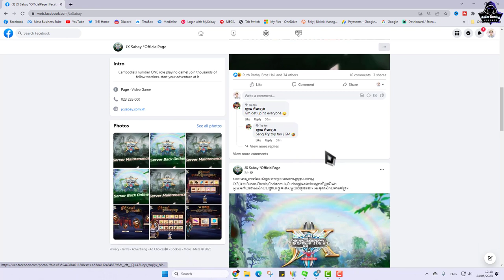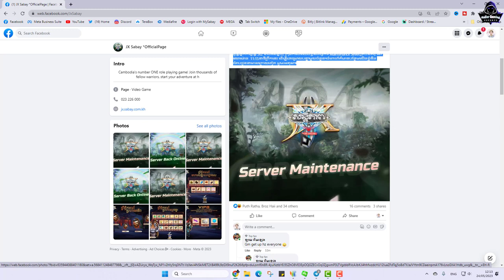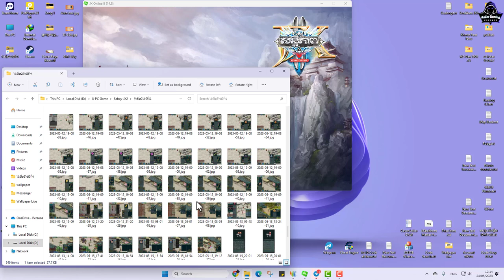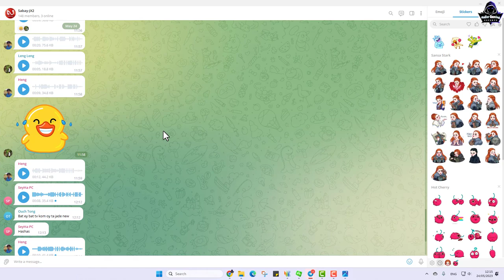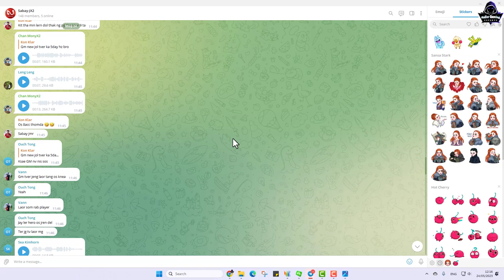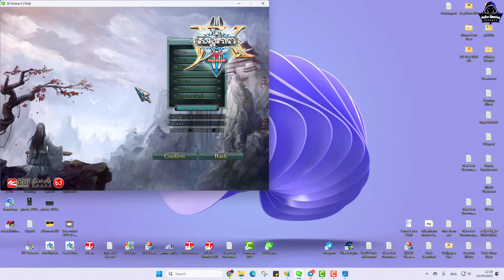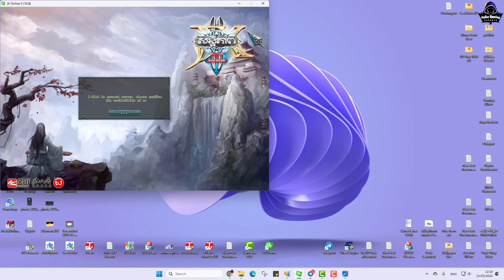JX2-GM ចាំផ្តើមធ្វើ​ ស៊ី បន្តើរៗហើយ